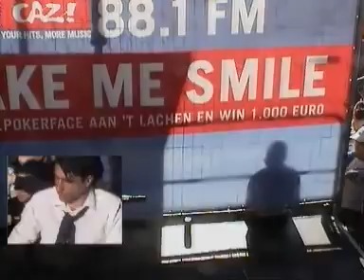Kraak Mr. Pokerface tijdens Caz! Blended on Queensday!